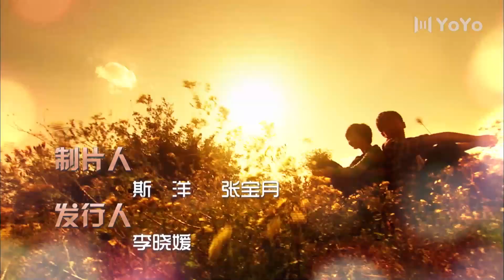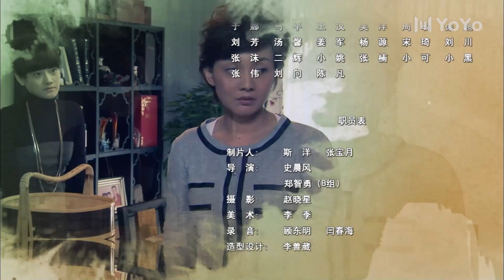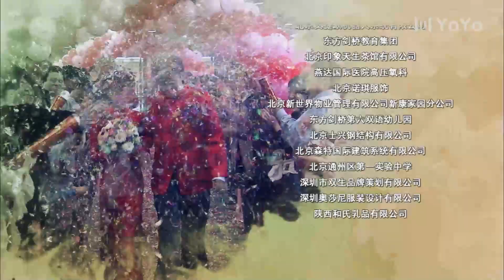幸福生活在招手 14丨牛莉&任程伟演绎离婚不离家的“蜗婚族”（任程伟/牛莉/刘欢/潘虹)